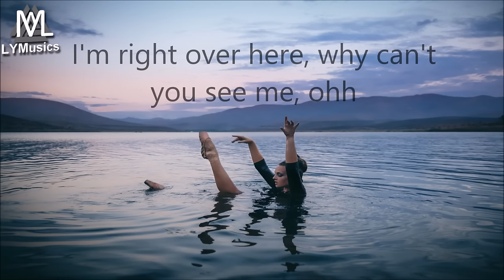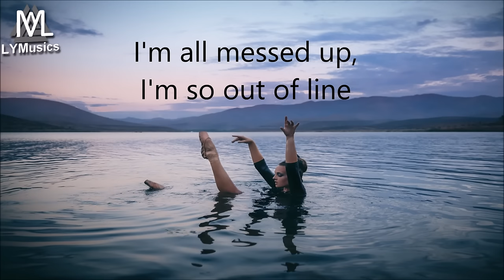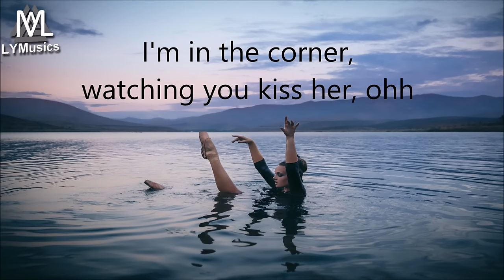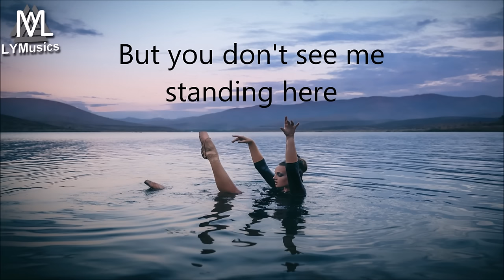Calum Scott - Dancing On My Own (Tiësto Remix) (Lyric Video)